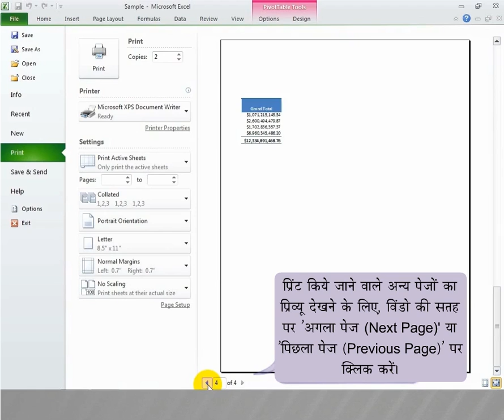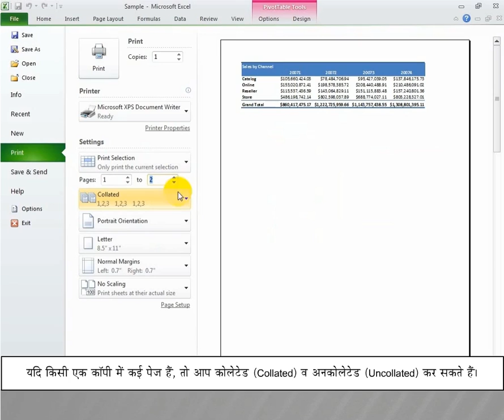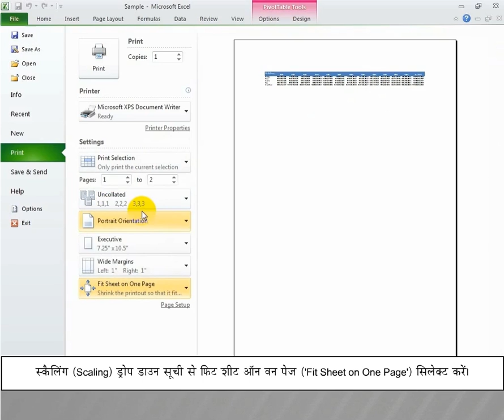07 How to Print a worksheet in MS Excel in Hindi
07 How to Print a worksheet in MS Excel in Hindi|| MS Office ||  MS Excel || Computer Course || || Computer Course || Information Technology || Computer Skill ||